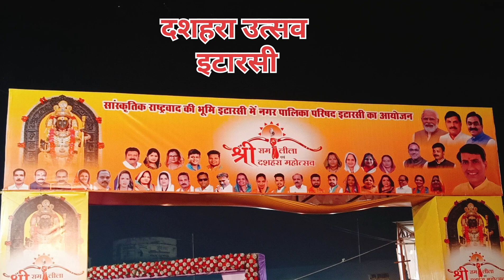इटारसी दशहरा उत्सव २०२४ , इटारसी।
रावण दहन ,दशहरा उत्सव, इटारसी।